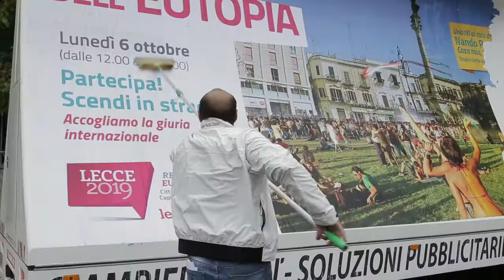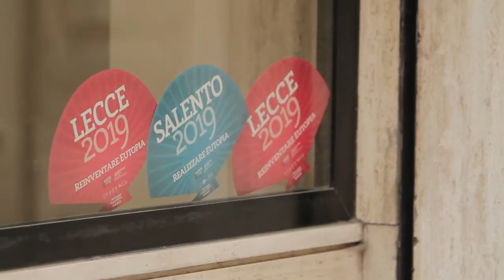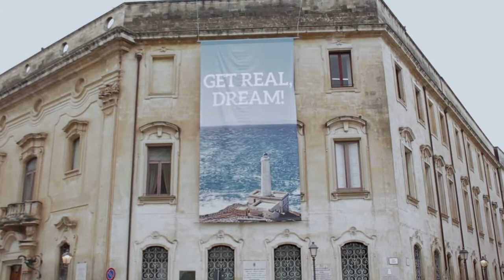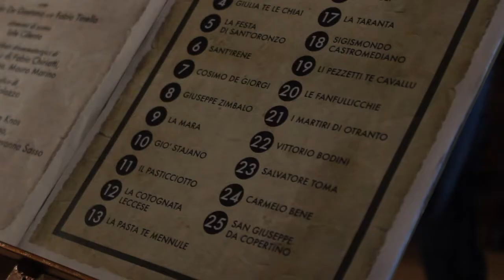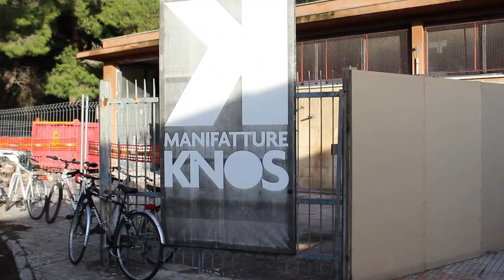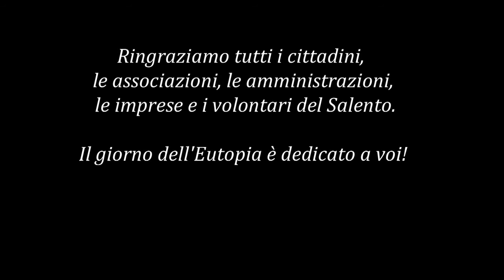Il Giorno dell'EUtopia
Un workshop di film making con Gianni De Blasi

C’è sempre da imparare con Accademia Europea del Potenziale Umano, un progetto innovativo di Salento2019. Per quattro giorni sale in cattedra al Cineporto di Lecce Gianni De Blasi con un workshop di film making rivolto a giovani che vogliono migliorare le loro conoscenze nell’ambito della ripresa e del montaggio video. Il workshop è gratuito e aperto a un massimo di dieci partecipanti.

Sarà un workshop “attivo” il laboratorio che terrà Gianni De Blasi al Cineporto di Lecce: quattro giorni di incontri in cui sperimentarsi sul campo sotto la guida del regista leccese. Il laboratorio rientra in Accademia Europea del Potenziale Umano, un progetto innovativo di Salento2019 che promuove incontri, workshop ed eventi pubblici con artisti ed esperti, a livello locale e internazionale, per innovare attraverso l’incontro le pratiche e i meccanismi di apprendimento.

Il titolo del workshop è “Raccontare EUtopia” e si rifà al claim del progetto Salento2019, REALIZZARE EUTOPIA. Il suo calendario prevede tre incontri in aula che si svolgeranno sabato 4 ottobre, martedì 7 e mercoledì 8 al Cineporto di Lecce dalle 16 alle 19; mentre l’evento intermedio previsto per lunedì 6 è ragionato per essere una vera e propria attività sul campo, nello spazio pubblico della città di Lecce.

Obiettivo del laboratorio è quello di realizzare un cortometraggio collettivo. Nel corso delle lezioni teoriche, verranno trattati e discussi temi come il planning dell’evento, formati di ripresa, minutaggio, sceneggiatura e post-produzione.

Il workshop è gratuito e aperto ad un massimo di dieci partecipanti muniti di camera e con già qualche esperienza nell’ambito del film making.

L’iniziativa rientra all’interno di Salento2019, un progetto territoriale finanziato dal Programma operativo interregionale (POIn) “Attrattori culturali, naturali e turismo” per REALIZZARE EUTOPIA.